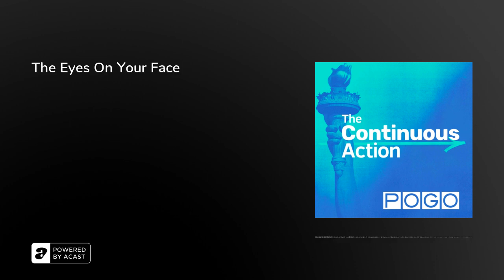The Eyes On Your Face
Originally published on May 6, 2022: In Episode 3, hosts Walt Shaub and Virginia Heffernan grapple with government surveillance, focusing in particular on facial recognition technology and the ways that the government could — and already does — abuse this pervasive technology. Facial recognition expert Jake Laperruque describes the arms race between technology companies developing new software to be used by law enforcement on one side, and lawmakers and privacy advocates working to regulate this fast-developing technology on the other. Framing privacy as a human rights issue, Laperruque reminds us of the abuses of the post-9/11 era, when the government carried out indiscriminate surveillance of Muslim communities.

In our next interview, we step back and look more broadly at how targeted surveillance of all types can harm vulnerable populations, a problem that technology like facial recognition software exacerbates. Law professor and former prosecutor Paul Butler explains how the Supreme Court has unleashed the forces of control on minority populations. Finally, Maya Wang, the senior China researcher for Human Rights Watch, paints a picture of the future we must avoid. As always, the show concludes with ideas about the actions listeners can take to help address these wrongs. This episode features some good news, as the hosts break down a recent victory by privacy advocates that forced the IRS to back off a plan that would have force some Americans to use problematic facial ID tech to access their tax records.